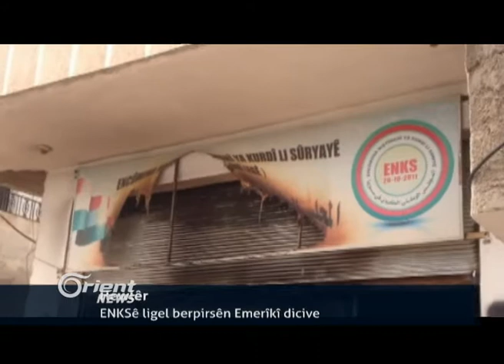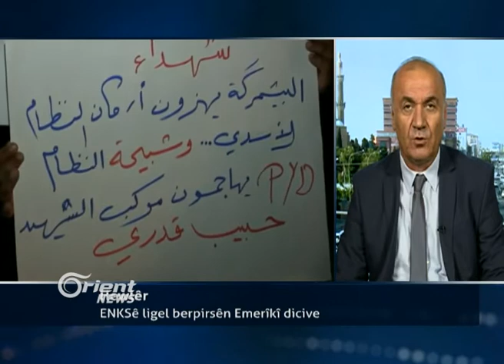Waşinton: Rola ENKSê li Rojava dê sereke be